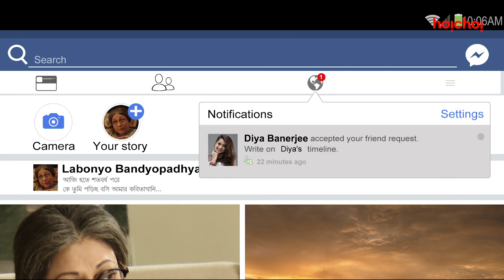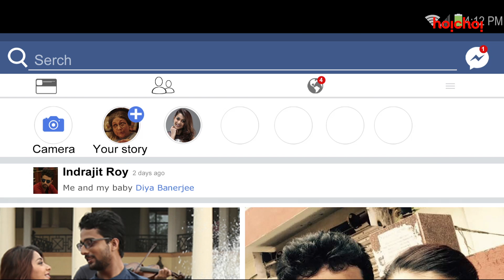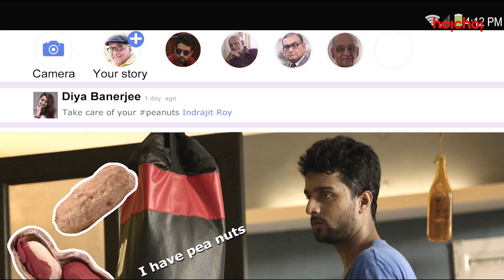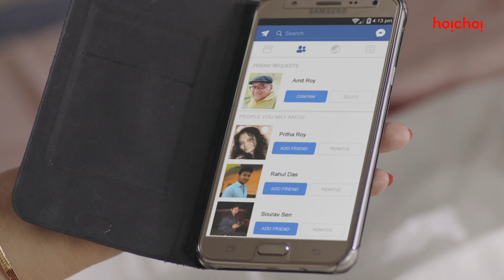Holy Faak (হলি ফাঁক) | Comedy Scene | Paran, Ratna | Bengali Web Series | Stream Now | hoichoi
A friend request from the right person can mark the start of an exciting new beginning! Here's a funny moment from Holy Faak, streaming now only on hoichoi!